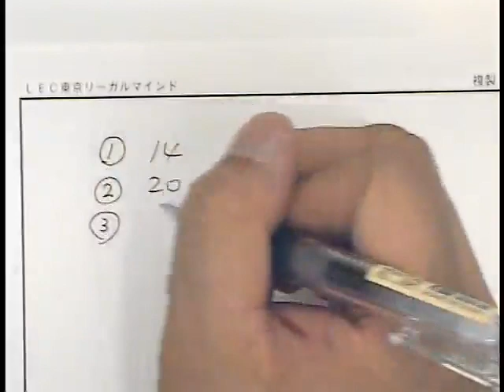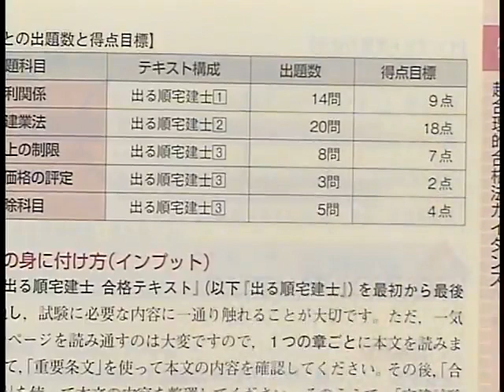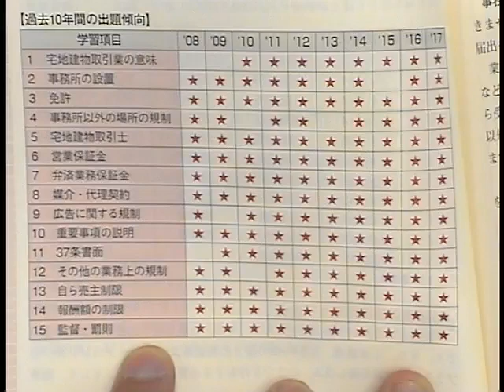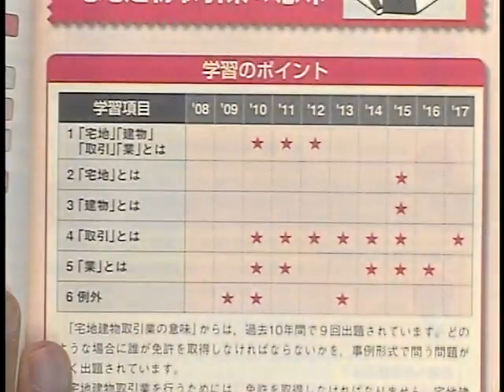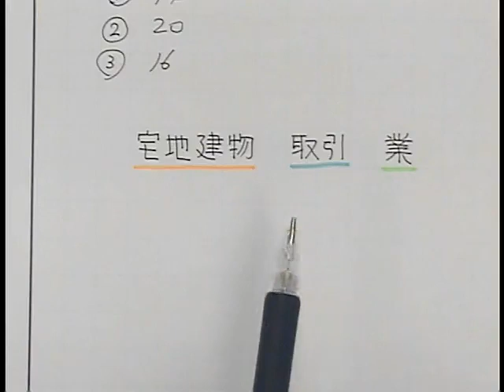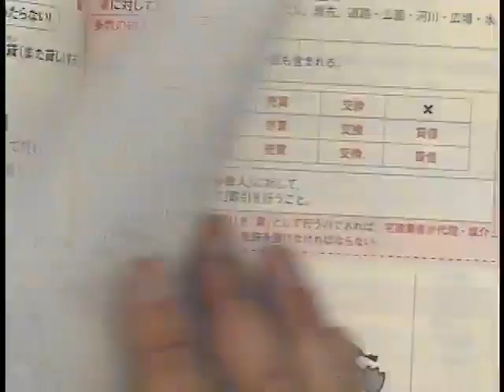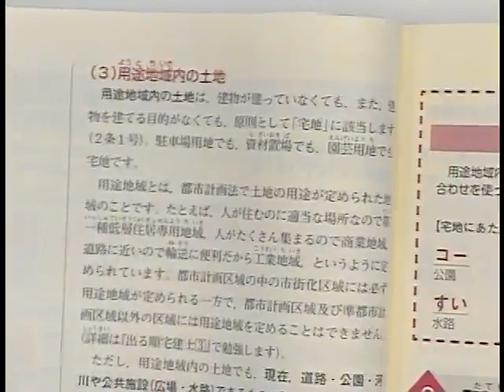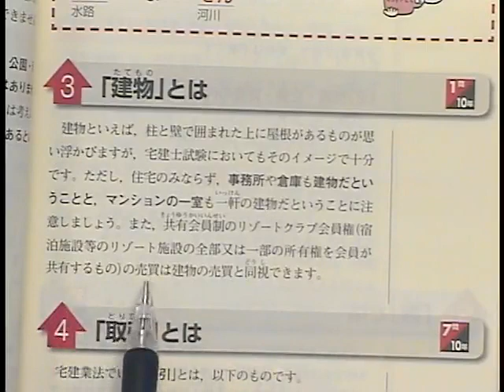【LEC宅建士】２０１８出る順宅建士スマート合格講座（宅建業法第1回）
～１コマ２０分　楽しく学ぶ６０時間～（全２０分×１８０回　計６０時間）
【２０１８年　出る順宅建士スマート合格コース】

1テーマ20分間というコンパクトな講義時間で、ちょっとしたスキマ時間にいつでもどこでも集中して学習に取り組めます。
忙しいビジネスパーソンにおすすめの講座となっています。

①「2018年出る順宅建士スマート合格講座」で知識のインプットをしましょう。
②次に「2018出る順宅建士スマート演習講座」を受講します。
    この「スマート演習講座」は、「スマート合格講座」でインプットした知識の中で重要な項目・知識を、過去問を素材として身につけて、実際に「正誤」を判断する力を養います。

講座に関する詳細案内はこちら